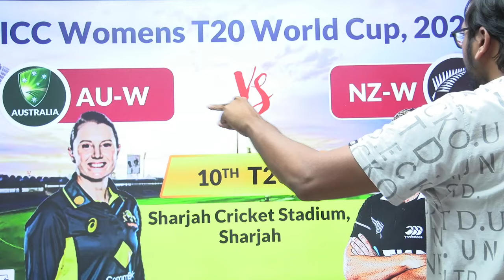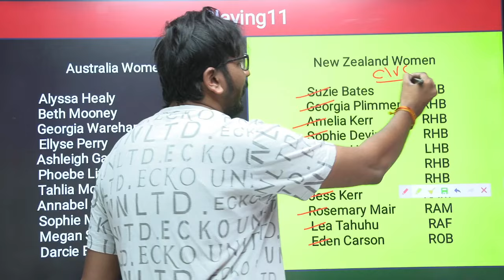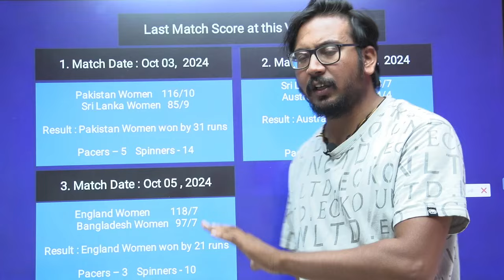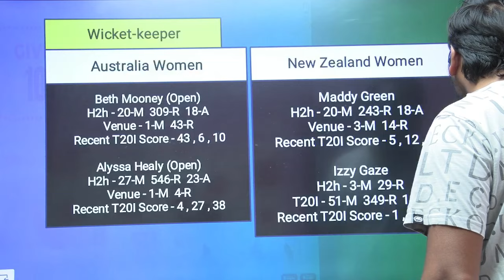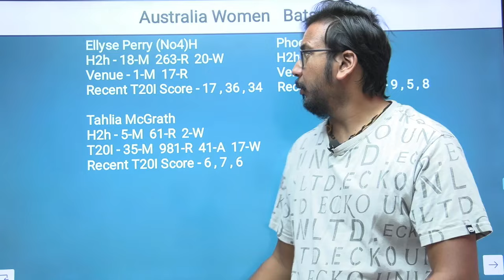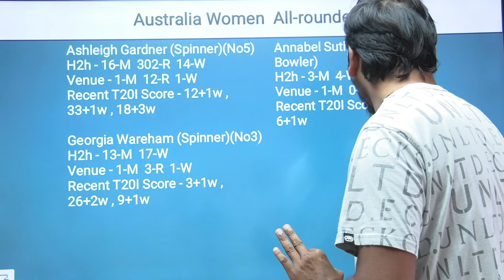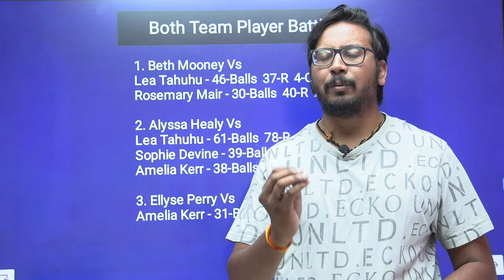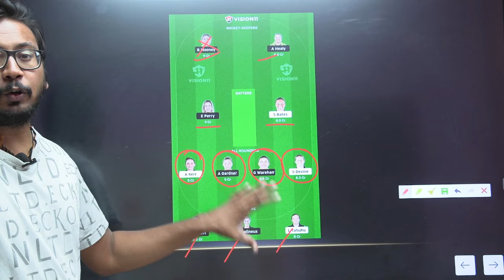AU-w vs NZ-w Prediction|AU-W vs NZ-w Team|Australia vs Newzealand T20 Match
Vision11 is a game of "skill" . The relevant law in India is absolutely clear This game involves an element of financial risk and may be addictive please play responsible and at your own risk.  , unlike games of "chance", games which substantially require a player to apply his skill are absolutely legal.

All games hosted by Vision11 are carefully designed and the jurisdiction of prize winners is strictly monitored to ensure legal compliance with relevant laws currently in force in India.

If you are accessing this site from Andhra Pradesh , Assam , Orissa,  Telangana,  Sikkim or Nagaland,  we hope you will enjoy our practice contests. However,  the law in these states is unclear on playing games of skills for cash prizes.  You are therefore prohibited from playing cash contests on Vision11 from any of these states.

1. This analysis is based on my Understanding, knowledge,  and instinct.  While selecting your team , consider the points mentioned and make your own decisions.

SureexpertSupport